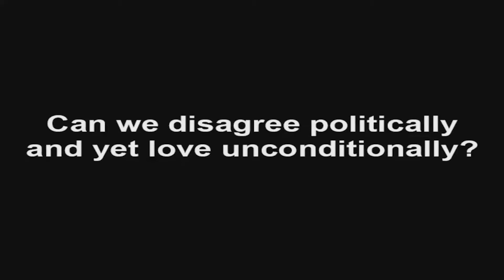Religion & Politics - Week 1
Politics & Religion - Week 1, November 1, 2020